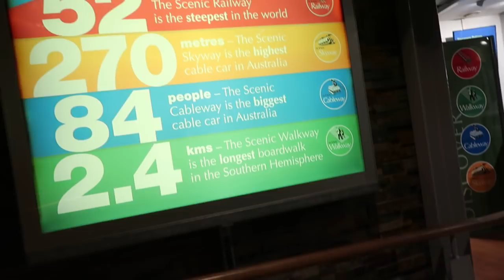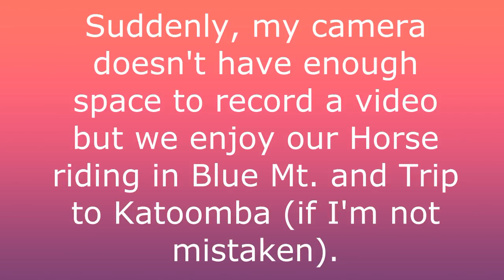VLOG 3: HORSE RIDING!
We went horse riding on Blue Mountains and trip in Katoomba.
Please make sure to listen to my debut song (Sorry Not Sorry, Goobye) in iTunes or stream it on Spotify!

My other websites:
Musically: isseymiyakeparto

갑사합니다~! 사랑해요 이쎄이 아기!